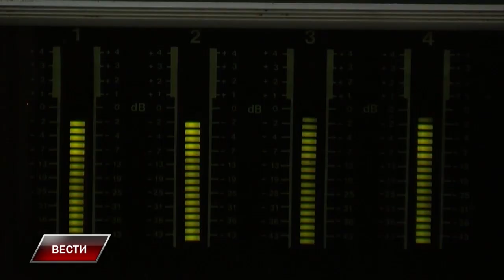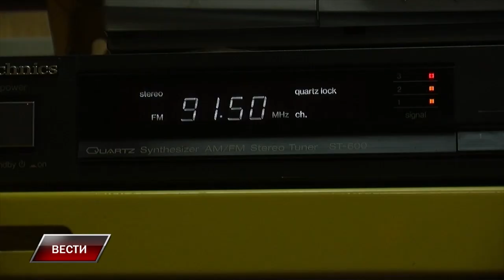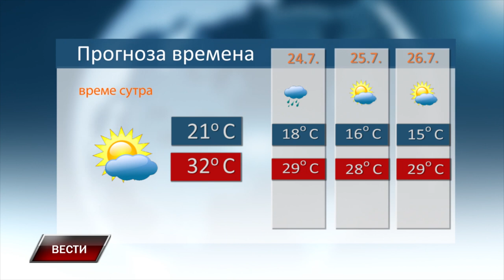Vesti 22 7 2024